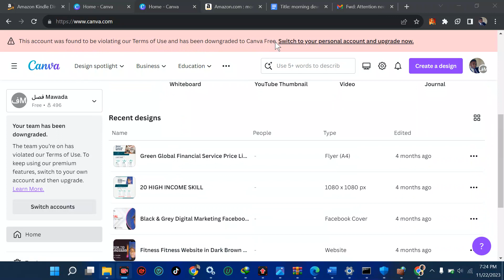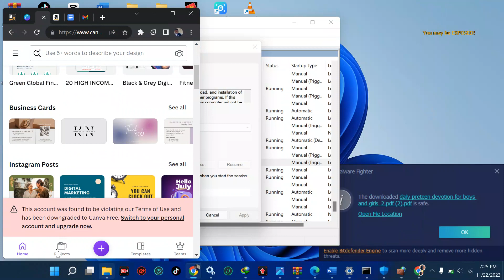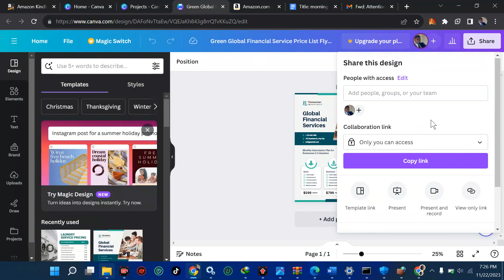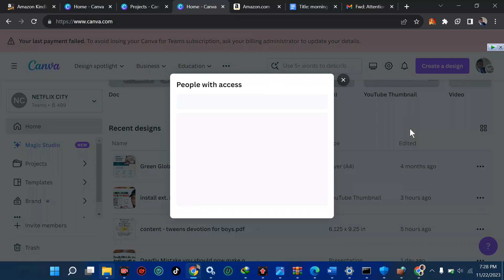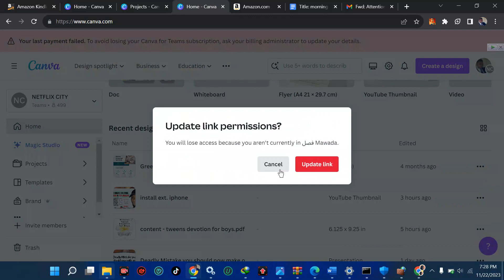How to Transfer Canva Team//Design//Project From one Account to another || Share Canva Team Expired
sometimes, our Canva Team Get Expired or downgradedand we find it difficult to move from one Transfer our Project/Design from One Team to Another.

In this Video, I explain Two ways to Transfer your  canva Design/project/folder/templates from one canva Team to another.